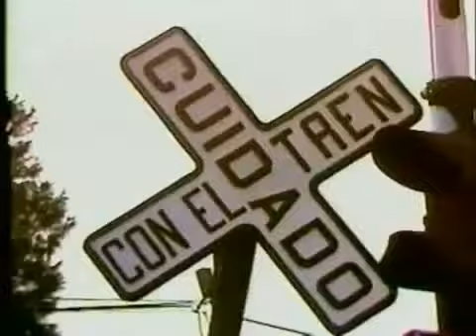el accidente de Felicia mercado al revés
The Felicia Market crashes backwards